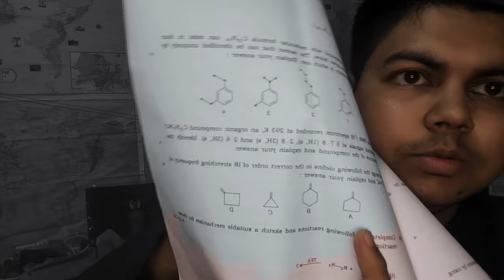UPSC GEOSCIENTIST MAINS EXAM 2024 - WHATS NEW ? EXAM PATTERN - BY SAGAR BHOWMICK , IITAN CHEMISTRY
BARC SYLLABUS
BARC PEPERATION STRATEGY
BARC IMPORTANT CHAPTERS

iit 1.
2.
3.
4.
5.
6.
7.
8.
9.
10.
11.
12.
13.
14.
15.
16.
17.
18.
19.
20.
21.
22.
23.
24.
25.
26.
27.
28.
29.
30.
31.
32.
33.
34.
35.
36.
37.
38.
39.
40.
41.
42.
43.
44.
45.
46.
47. ChemistryExamTechniques.